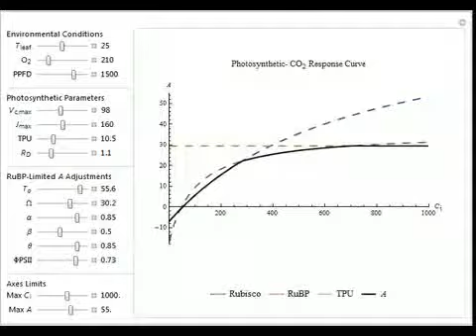Modeling Photosynthetic Responses to Carbon Dioxide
This Demonstration simulates the response of photosynthesis A (mol m^-2s^-1) to the intercellular concentration of CO_2 C_i (?mol mol^-1). The equations are based on the leaf model of photosynthesis [1] that predicts A based on the most limiting of thr...

Contributed by: Carl J. Bernacchi, Justin E. Bagley, Shawn P. Serbin, Ursula M. Ruiz-Vera, David M. Rosenthal, and Andy VanLoocke